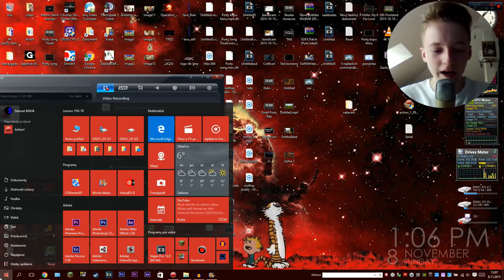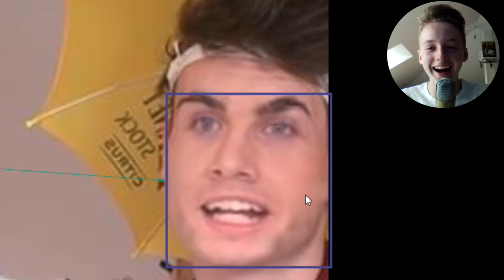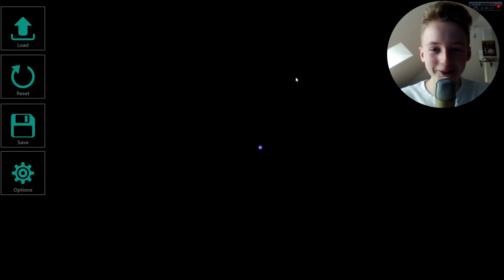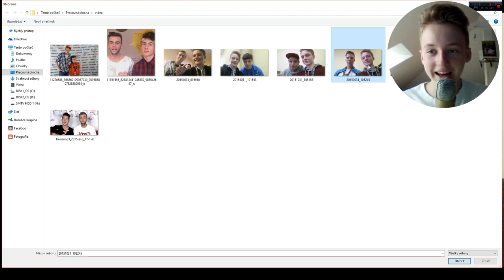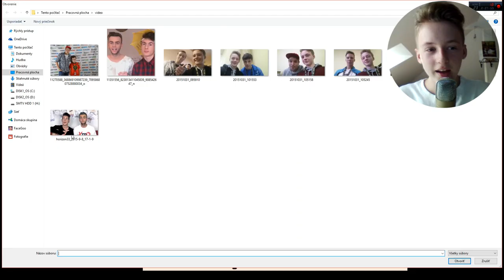PREHODENIE TVÁRÍ YOUTUBEROV! :D - Face Swap